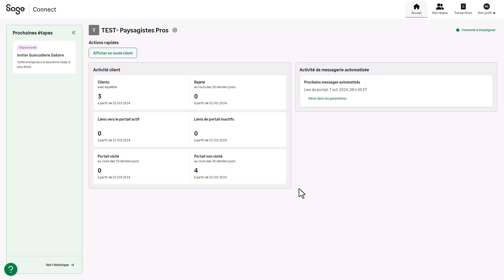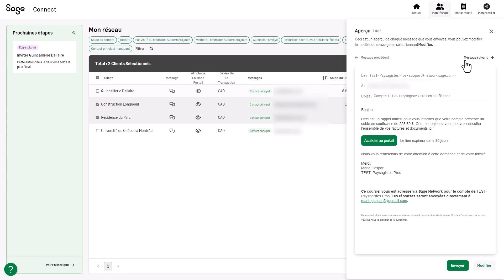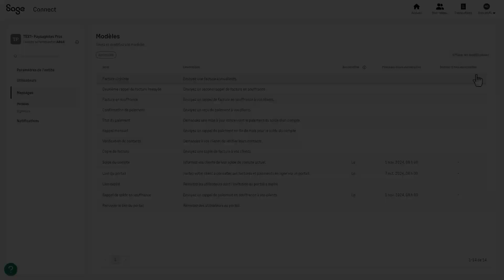Sage 50—Edition Canadienne - Vue fournisseur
Cette vidéo vous présentera les principales fonctionnalités de Sage Connect avec Sage 50 en tant que fournisseur.